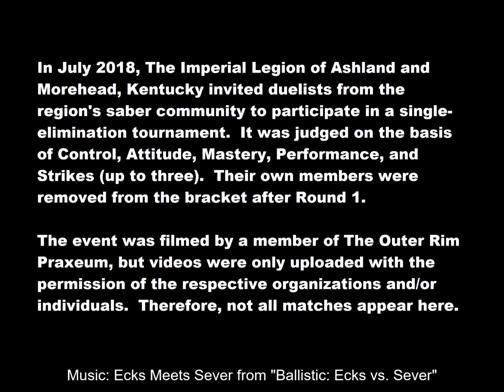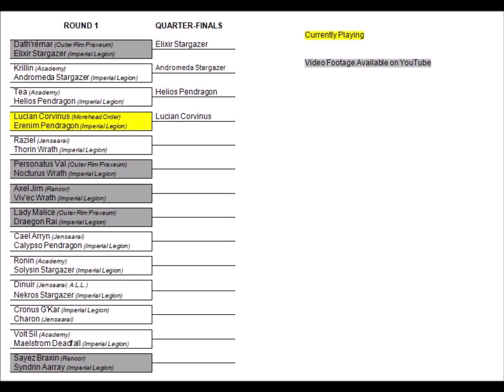Legion Invitational 2018 - Primary Lucian Corvinus vs. First Councillor Erenim Pendragon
The Praxeum was invited to participate in the Legion Invitational, a celebratory event to recognize the talent and accomplishments of the region's lightsaber community.  Hosted by the Imperial Legion, six other groups participated including members of the Tri-State Saber Community.

Also check out the pages for Primary Lucian Cornivus' group and First Councillor Erenim Pendragon's group